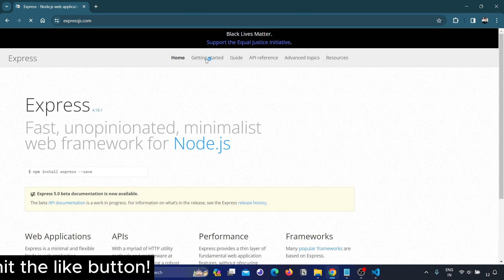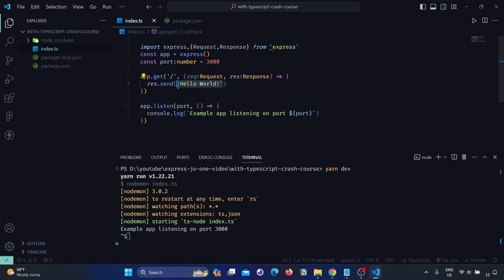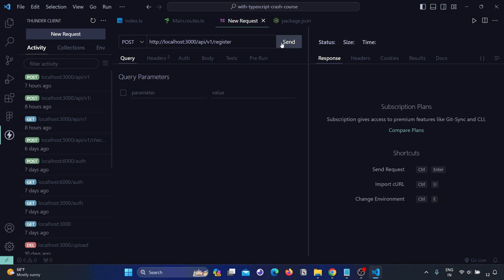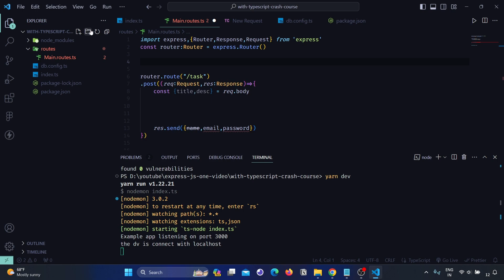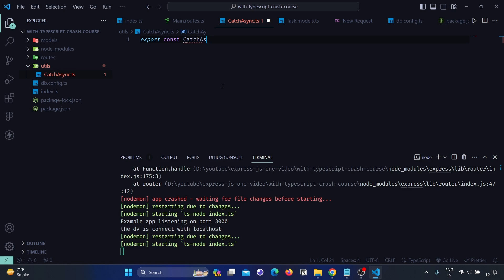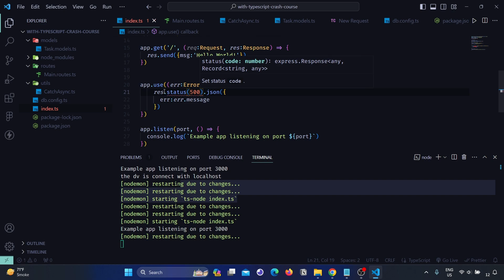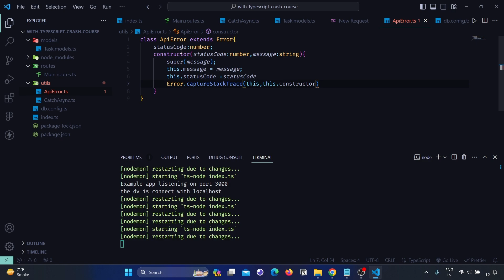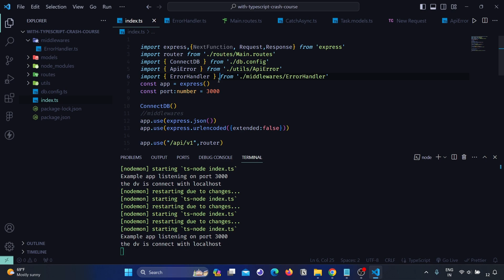Nodejs Tutorial: Complete Crash Course | Complete Express js With Typescript For Beginners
In this video, I will guide you on how to use TypeScript with Express.js in a straightforward and practical manner.
so keep watching and keep support

TimeStamp:
00:00 intro
00:01 what we do in previous ?
00:15 discuss what we do in video
00:57 express setup
02:23 create express api with typescript
03:10 install express types
03:54 define start script
04:25 json
04:40 express router
07:40 test rest api with thunderclient
09:04 express bodyparser
09:40 database connection
11:00 mongoose models
12:57 mongodb data fetching
14:18 error handling
14:54 error #1
15:30 fix error #1 with catchasync
17:23 error handler middleware
20:55 ApiError (custom error)
23:55 404 route
25:18 code cleanup
26:28 outro

i am creating with next js 14 with node js, express js